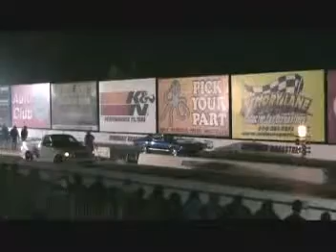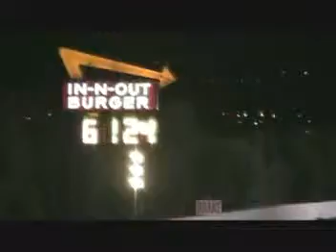Irwindale Thursday Night Drags w/ Ford Focus In Car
Took the Focus out to the Thursday night drags at Irwindale. Have footage of other cars racing as well as a little in car footage of the Focus. Best time is 10.9 but will get better...